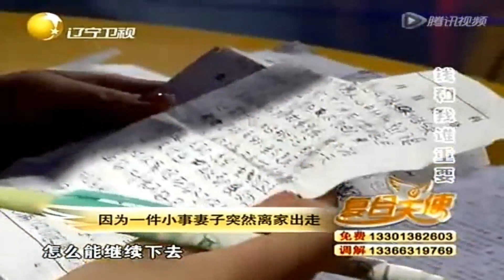因一件小事，妻子留下一封信离家出走丨复合天使